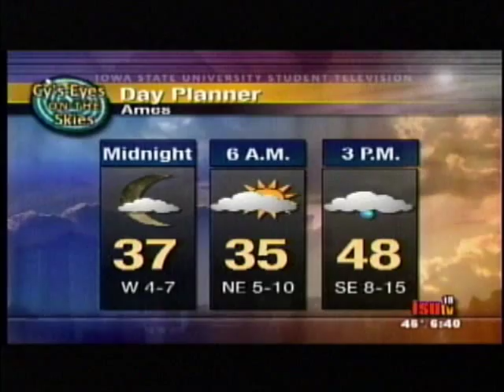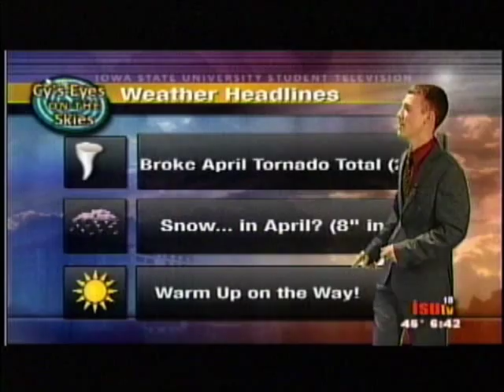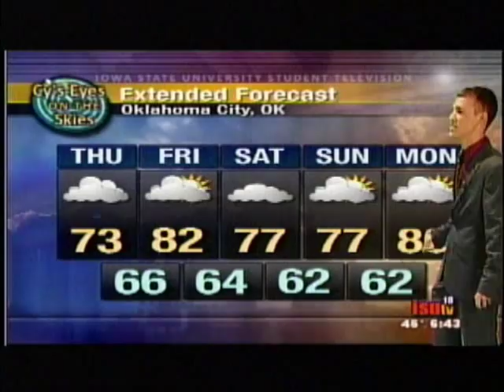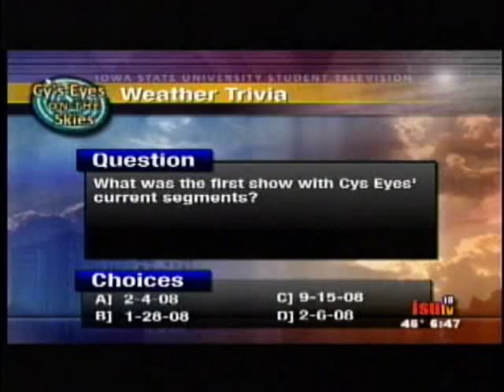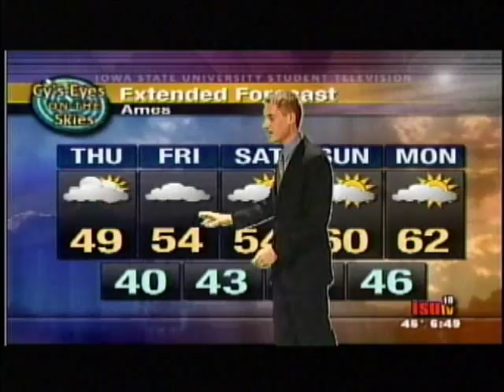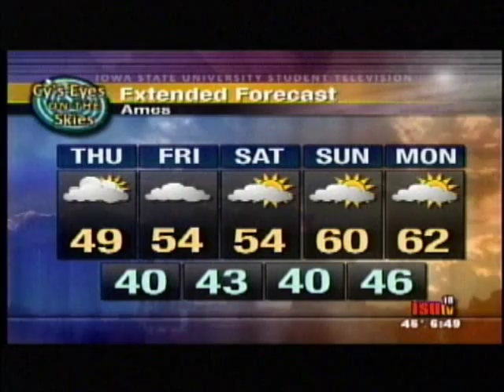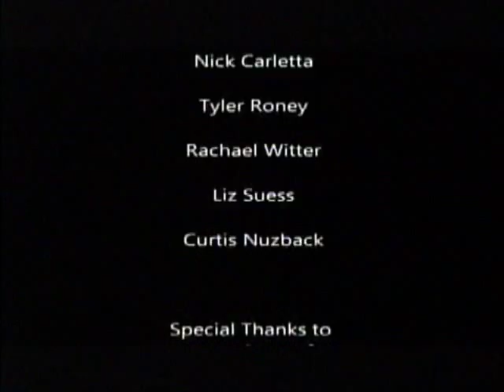Cy's Eyes 2011 Senior Show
The senior show for the meteorology class of 2011.

Host: Nick Carletta
Wx News: Tyler Roney
Special Segment: Rachael Witter
Iowa: Curtis Nuzback
End Banter: Liz Suess